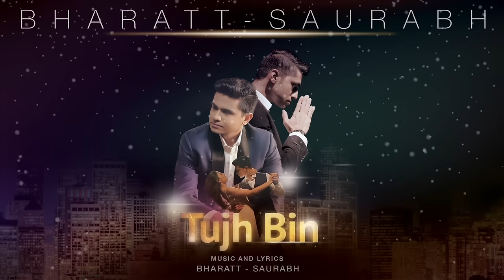Tujh Bin Instrumental (Official) - Bharatt-Saurabh || Most Romantic Ringtone 2020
Original Music by Bharatt-Saurabh

Most Romantic Ring Tone || Romantic Instrumental Music.